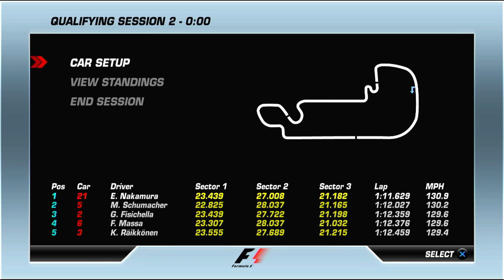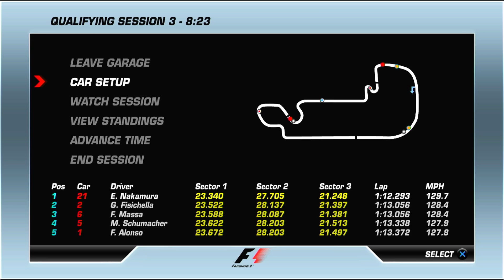Snatching Defeat From The Jaws Of Victory | F1 Championship Edition Ep.5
In this video, the F1 circus comes to Indy, Alonso prematurely finishes, and I snatch defeat from the jaws of victory!

Timestamps
Intro 00:00
Q1 2:40
Q2 12:00
Q3 21:31
Build Up & Parade Lap 34:33
Race 37:48
Post Race Outro 46:07